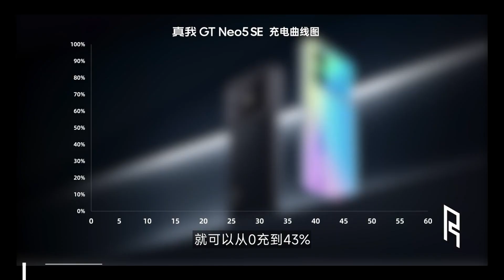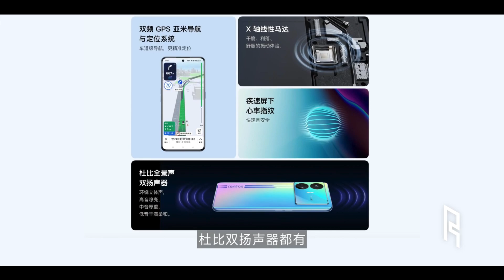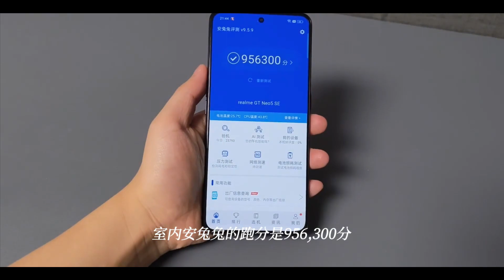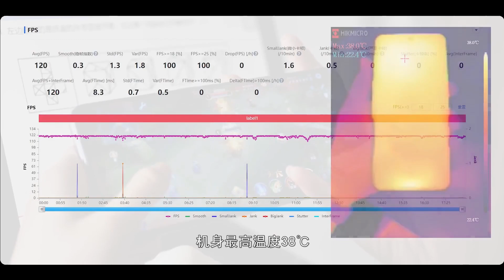REALME GT NEO 5 SE Unboxing I Hands on I Screen I Camera I Gaming I Battery I Snapdragon 7+ Gen 2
✅TOP best cheapest smartphones with Snapdragon 8 Gen 2

We do not encourage you to obtain games illegally,
Please convert your games that you have purchased
and transfer them to this emulator.